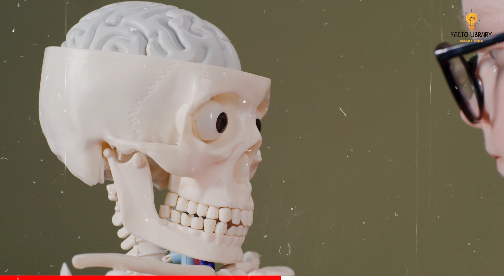इंसानी शरीर में होने वाले हैं 10 बड़े बदलाव | Evolution in Human Bodies in Next 100 Years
4. CAUTION! भूल कर भी ना करें Google पर यह सब चीजें Search वरना Jail भी जाना पड सकता है | Facto Library

5. Public Toilets के दरवाजे खुले क्यों होते है ? Why Doors in Public Toilets Don't Reach the Floor ?

6. Train Ke Piche 'X' Kyon Likha Hota Hai ? | Meaning of Cross 'X' Symbol Behind Train | Facto Library

7. Relationship Fact Tips: 3 बातों से पता चलता है की गलत इंसान के साथ है आपका रिश्ता | Girls जरुर देखे

1)    This video is based on facts gathered from different books, media, internet sources etc. Facto Library doesn't accept any responsibility or liability for accuracy, content, completeness, legality or reliability of the info in the video. The video is made for education and isn't intended to harm or defame any person, association, company or anyone. It is not intended to spread rumours or hurt the sentiments of any religion, communities or individuals, or to bring disrepute to any person (living or dead). Viewers should always do their own diligence and anyone who wishes to apply ideas contained in video takes full responsibility of it and it is done on their own risk and results. The material contained in the video cannot replace or substitute for the services of trained professionals in any field including, but not limited to, financial, medical, psychological or legal matters. Facto Library does not take responsibility for any direct, indirect, implied, punitive, special, incidental, or other consequential damages arising directly or indirectly on account of any actions taken based on the video. Facto Library disclaims any kind of claim of libel, slander or any other kind of claim or suit of any sort. Viewers discretion is advised.

There is never a need to strike a video down when you can get it removed within the same day and keep the channel and yourself happy!